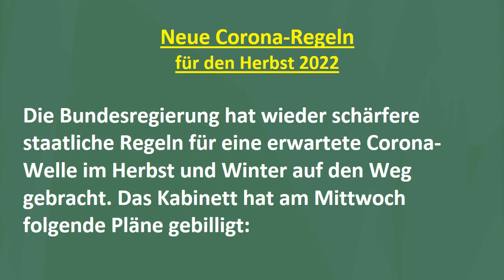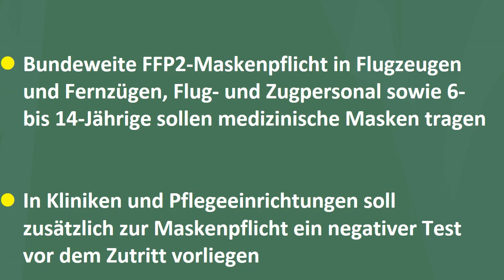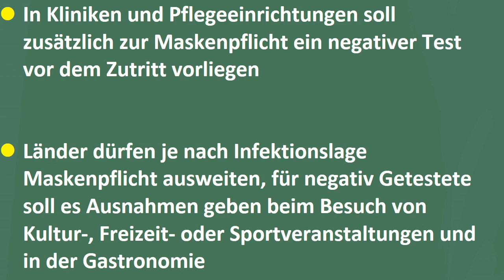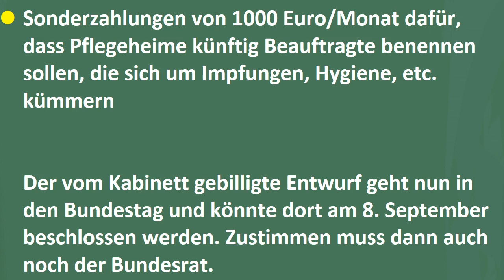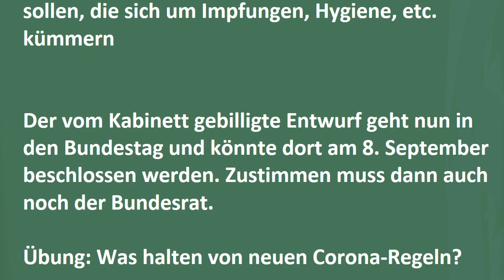قوانین سختگیرانه جدید در آلمان / Neue Regeln in Deutschland